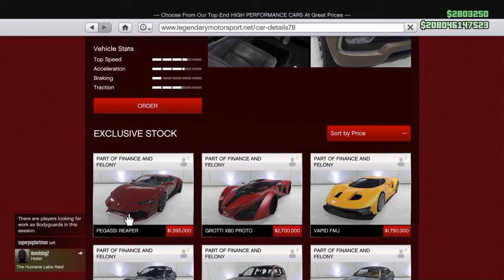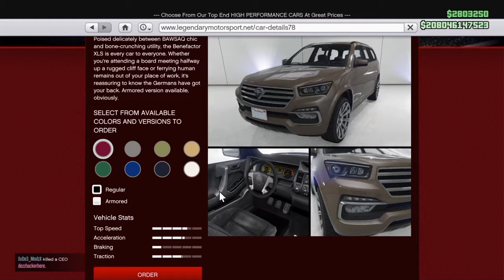Gta 5!!! The new UPDATE!!?!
Like it .Done ?. now Enjoy!!!